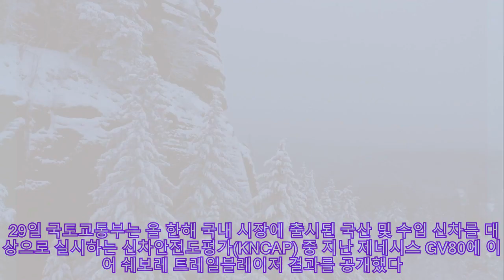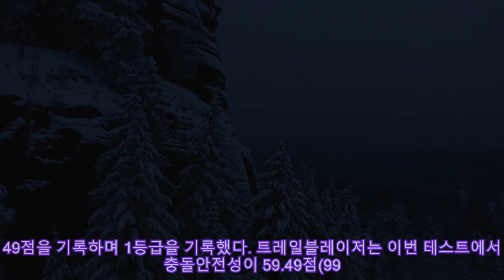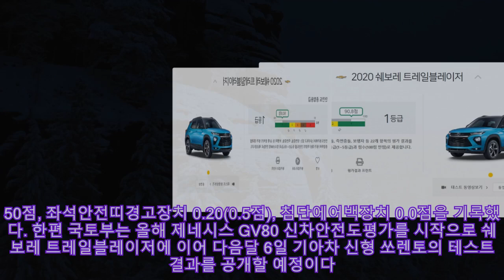쉐보레 트레일블레이저, 국토부 2020 신차안전도평가 결과는?|카247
,신차안전도평가,결과는?|카247,신차안전도평가,결과는?|카247,신차안전도평가,#2020
쉐보레 트레일블레이저, 국토부 2020 신차안전도평가 결과는?|카247 ►Subscribe for more ►Donation 한국지엠 쉐보레의 소형 스포츠유틸리티차량(SUV) 트레일블레이저가 국내 신차안전도평가에서 1등급을 기록했다. 29일 국토교통부는 올 한해 국